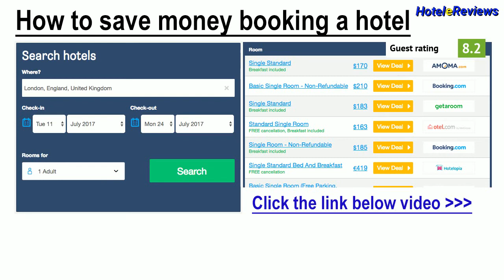Kefalos Beach Tourist Village **** Hotel Review 2017 HD, Paphos, Cyprus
Save money booking hotel Kefalos Beach Tourist Village in Paphos, Cyprus
Property Location
With a stay at Kefalos Beach Tourist Village in Paphos (Paphos City Center), you'll be convenient to Tombs of the Kings and Paphos Lighthouse.  This 4-star hotel is within close proximity of Kings Avenue Mall and Fabrica Hill.
Rooms
Make yourself at home in one of the 249 air-conditioned rooms featuring kitchenettes with refrigerators and microwaves. Rooms have private furnished balconies. Wireless Internet access (surcharge) keeps you connected, and satellite programming is...